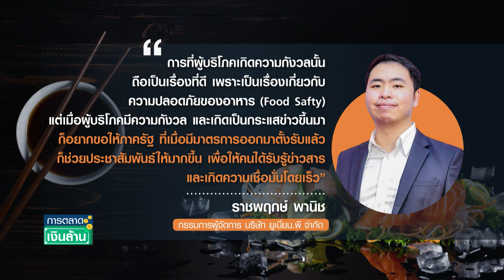ตื่นกระแสแบนอาหารทะเลญี่ปุ่น น่ากังวล?| การตลาดเงินล้าน | 29-08-66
การปล่อยน้ำบำบัดแล้วจากโรงงานนิวเคลียร์ ฟุกุชิมะเป็นกระแสกังวลต่อความปลอดภัยของอาหาร ในไทยตื่นตัวในเรื่องนี้ เพราะนำเข้าอาหารญี่ปุ่นจำนวนมาก และมีร้านอาหารญี่ปุ่นในไทยทีมีกว่า 5 พันแห่ง ซึ่งจะได้รับผลกระทบอย่างไร จะไปติดตามในเรื่องนี้ และยังมีมุมมองจากผู้นำเข้า และเป็นผู้ประกอบการร้านอาหารญี่ปุ่นด้วย ว่าเขามองเรื่องนี้อย่างไร